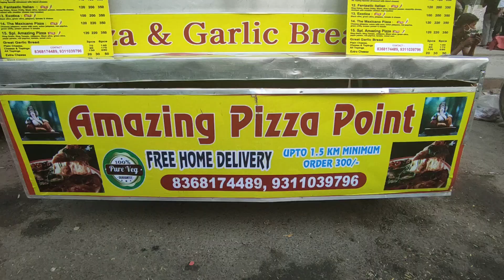Delhi Street Food ! 120 Rs. Amazing Special Pizza ! Mukherjee Nagar ! Delhi Food Vlog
Delhi Street Food ! Best Street Pizza in Delhi ! Mukherjee Nagar Street Food ! Delhi - NCR Food Blog

Amazing Pizza Point
Mukherjee Nagar - Delhi, India

We tried 2 Pizza Here:

Farm House Pizza - Medium Size

Special Amazing Pizza - Small Size

Landmark: Opposite Royal kingdom Properties & Builders & Aggarwal sweet Mukherjee Nagar

Mukherjee Nagar is a place in northern Delhi. It is located near GTB Nagar Metro Station Yellow line also known as Kingsway Camp.

Price also mentioned on video

Queries Solved

Best Street Pizza in Delhi
Delhi Food Vlogs
Mukherjee Nagar Street Food
Best Pizza in Delhi NCR

If you want to suggest any Restaurant/Outlet or Cart.